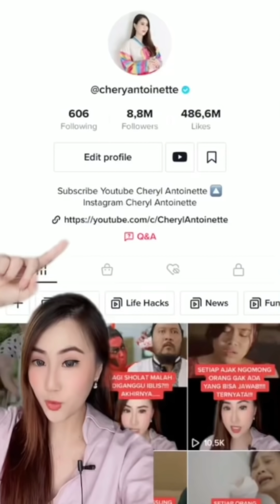KUMPULAN TIKTOK TERSERU DAN TERSERAM CHERYL ANTOINETTE!! TERBARU